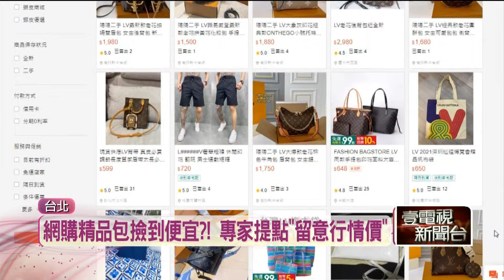價差大！ 網購精品包藏風險 專家曝從「縫線、五金」辨真假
消費者想入手精品包，除了在百貨專櫃購買，網路上也有各種品牌款式可以挑選。只不過精品包的價格從1、2千到幾十萬都有，網購有的標榜歐洲連線、海外代購，有的則宣稱是二手價，若價格遠低於行情可得小心事有蹊翹。實際詢問專家，透漏其實包包的氣味、縫線到五金都能初步判斷真假，就算標榜員購包也是有跡可循，不過要確認是否為正品，還是得請教專業鑑定。